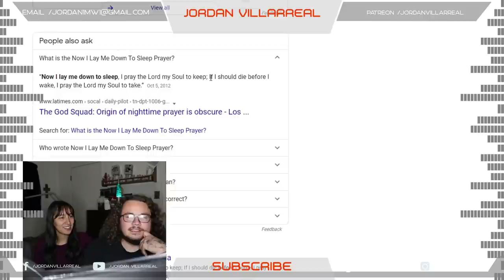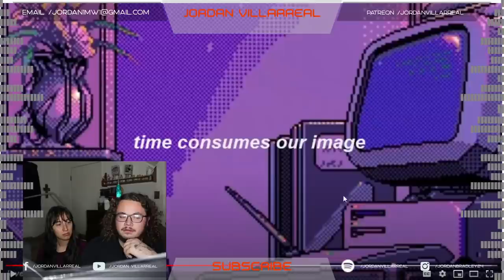My Girlfriend Reacts to XXX Tentacion - "Before I close My Eyes" || Jordan Villarreal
I play games with subscribers, react to their music, and much more!

Patrons -
Joseph

Im Back! Let me know what else you want to see!
Remember, if you screen record this video and post it on your story, I'll shout you out!